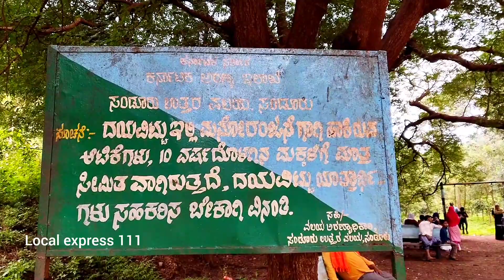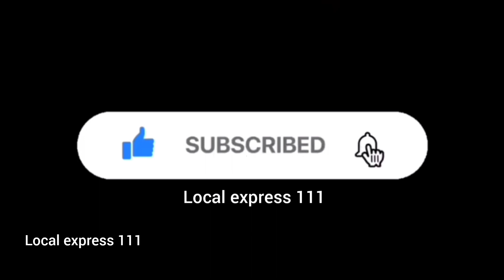ಗಂಡಿ ಮಾರಮ್ಮ ಟೆಂಪಲ್ ಕಾಡು ಅರಣ್ಯ# agandemaramaa temple